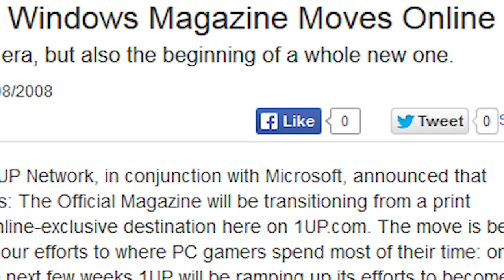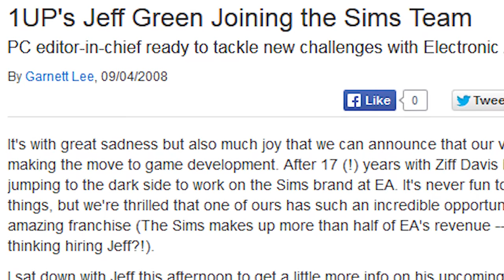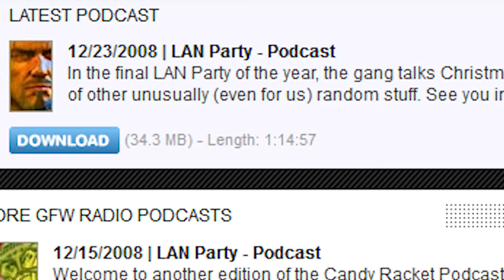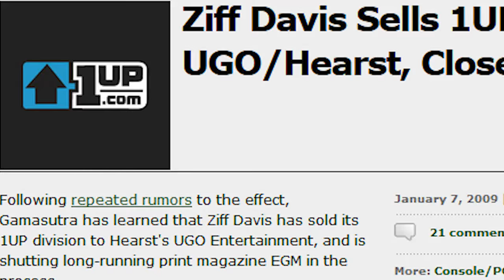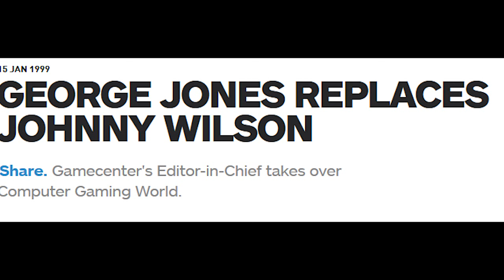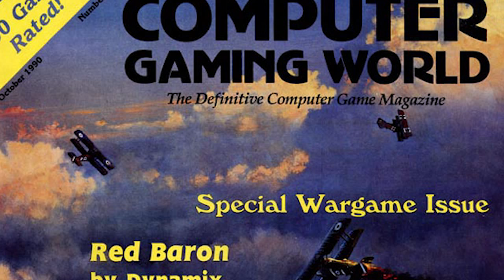The History of GFW Radio - Part 3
Part 3 - We take a look at the end of the legendary GFW Radio podcast and where everyone is nowadays!

I'm still such huge fan of GFW, it was a blast making this video.

Logitec c920 Camera
Samson Meteor Mic
Adobe Premiere
Digital Trip Softbox Light (might be Japan only?)
Pop Filter Made From a Small Strainer and Pantyhose... yup

== Music Used ==
ReMix: Sonic the Hedgehog 2 'Chemical Plant Zone (Subtractive Dispatch Mix)'  - wauterboi - ocremix.org

ReMix: Diablo 'Wet Grass Inspired'  - AmIEvil - ocremix.org